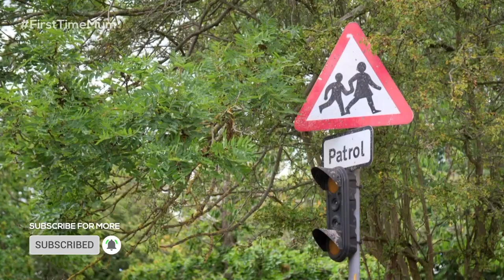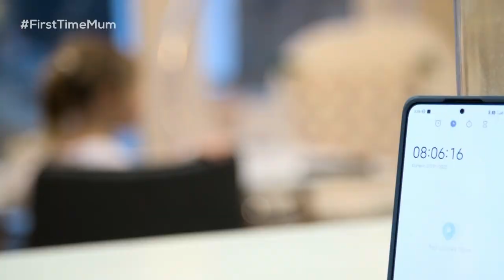Sunday's 8 cutest Moments from Series 8 🥰 | Ferne McCann: First Time Mum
From all the words that can be used to describe Sunday, custe must be on top of that list. And for that reason here are the top 8 moments from FirstTimeMum - Series 8 where you can see Sunday at her best.

8. 0:00 - Sunday Turns a HUGE Corner With Getting Dressed In The Mornings! 🥳
7. 1:47 - Sunday Surprises Ferne And Pulls Off The PERFECT Photoshoot! ✨ 📸
6. 2:43 - Ferne and Sunday Have Some ADORABLE Mother-Daughter Time Together 🥺
5. 4:23 - Ferne's MOTHER'S DAY Treats
4. 6:07 - Ferne Asks For Sunday's Blessing For Lorri To MOVE IN 😮🏠
3. 7:35 - All eyes Are on Sunday and Lorri's FIRST EVER Introduction 👀
2. 9:30 - Sunday's After School Routine is back on!
1. 11:34 - Sunday IS NOT a Morning Person 😂

Missed an episode? Catch up on the ITV Hub